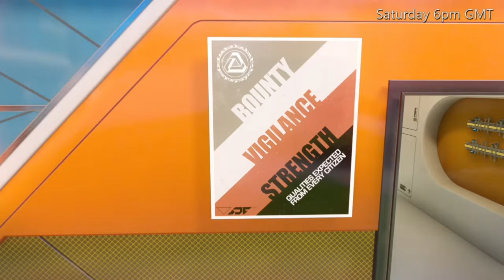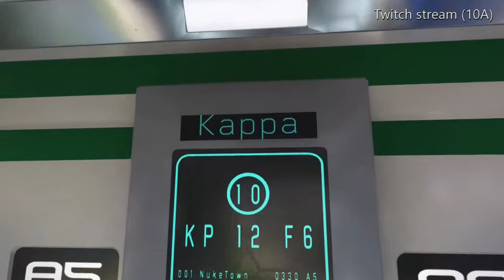All Nuk3town Changes/Easter eggs for Infinite Warfare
Ok, so it was Nuk3town 24/7 this weekend and throughout its duration Nuk3town was updated 3 times. The updates brought teasers for the new CoD Infinite Warfare. On Sunday there was a link that put you into a Facebook Messanger chat with a bot called Lt. Reyes. He asked for a code that could be found throughout Nuk3town. This could be different languages, numbers or hints to go to different websites or platforms, such as the Call of Duty website, snapchat, the CoD Twitch Livestream or Instagram. Upon giving him the code he would say there would be a broadcast at 1600 GMT. This is a CoD Livestream that is on on the 2nd of May.

If you enjoyed the video please like it, it would help a lot.